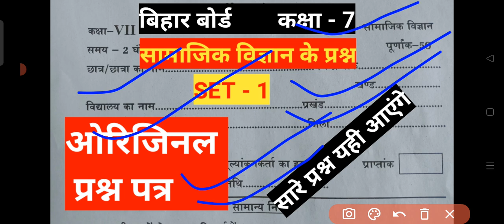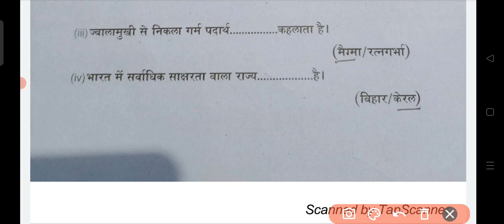Bihar board class 7th samajik vigyan exam 2022 answer|class 7 social science 2022 exam answer|ssc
Hello friends

ALSO JOIN MY WHATSAPP GROUP